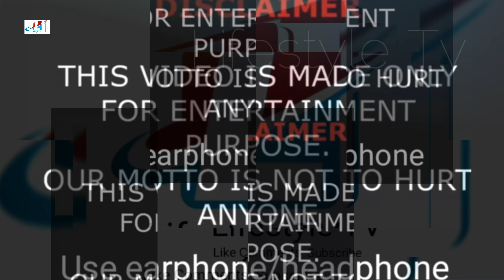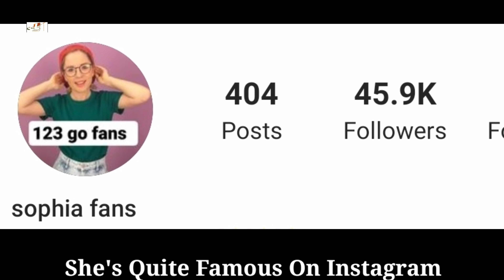123 Go Sophia Lifestyle, Biography, Net Worth, Boyfriend, Hobbies, Height, Weight, Affairs & Facts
123 Go Sofia Lifestyle, Biography, Net Worth, Boyfriend, Hobbies, Height, Weight, Affairs & Facts

123 GO! Members Real Name & Ages 2020

Vicky Her real name is Viktoria Novikova and professionaly know as Vicky. She is currently 28 years old. Vicky loves fashion, she always love makeup.
Olivia She is currently 23 years old. She also loves fashion love makeup.
Jess She is currently 25 years old. Her favorite hobbies is traveling and photo shooting.
Bella She is currently 27 years old. She has lots of friends. In one video, she sneak makeup to class. She always socialize with her friend.
Sofia She is currently 24 years old. She wears glasses. She also is friends with Amy. She loves to buy shoes. Sophia also loves makeup like Lana.
Lana Her real name is Alexa Natarov and professionaly know as Lana. She is currently 25 years old.

Turkish Translated

Jarico - Landscape